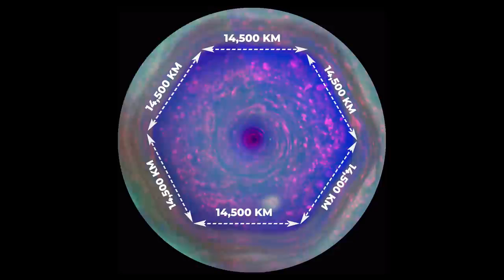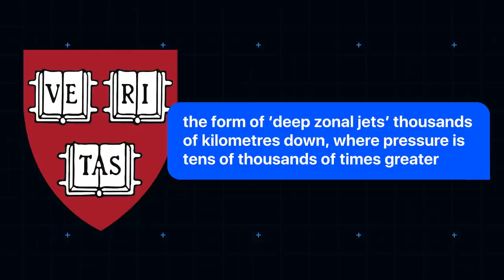10 Most Mysterious Space Discovery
space:-

NASA Selects Three Space Biology Proposals to Prepare for Future Research on the Surface of the Moon

The measurement of the effects of space-relevant stresses on organisms, and fundamental research into the underlying mechanisms of those effects, are core components of NASA's Space Biology Program. These stresses include galactic cosmic radiation (GCR), solar particle events (SPEs), and reduced gravity. Notably, to date, biological experiments in space have mainly been conducted within Low Earth Orbit (LEO) (e.g., via the Space Shuttle Program, on the International Space Station (ISS), or small satellite missions). Only a few biological experiments have been conducted beyond LEO; therefore, the biological effects of conditions beyond LEO are still poorly understood.

The selected research projects seek to widen our understanding of biological responses beyond LEO by preparing experiments in which yeast, a eukaryotic microorganism, will be grown and monitored on the lunar surface utilizing the BioSensor hardware. This hardware consists of a microfluidic system that allows for the culturing of yeast and the measurement of cell growth and metabolic activity. The lunar surface is particularly distinctive in that organisms will experience a radiation environment that is unique from that found in LEO on the ISS, that includes GCR and neutrons, the latter of which are secondary particles generated from the interactions of primary particles with the lunar surface.

The announced awards will not involve the flight opportunity itself, but rather the integration of the proposed experimental payloads into the Biosensor hardware and biocompatibility testing on the ground to establish a functional experimental payload that is flight-ready for future missions. Awards will also support additional ground-based studies to examine the effects of simulated lunar conditions on the proposed model system.

When the projects are ready for integration, the selected investigators will work with a team of NASA engineers for hardware integration and testing. These tests will include verifying the systems’ performance with the biology and the required reagents to confirm functionality. Flight readiness testing will demonstrate that the payload can execute operations as designed during a flight-like configuration and yield data readouts to ensure that science objectives will be met during a future flight mission.

These space biology investigations will be conducted by three investigators from two institutions in two states. When fully implemented, about $900,000 will be awarded in fiscal years 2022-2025.

mail for video and discription removal